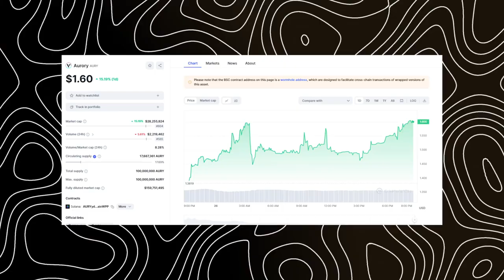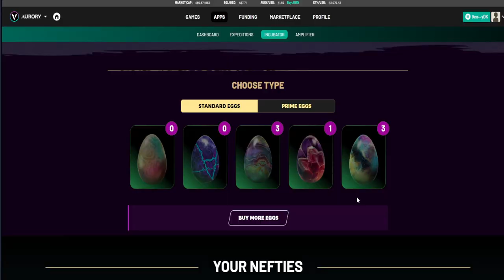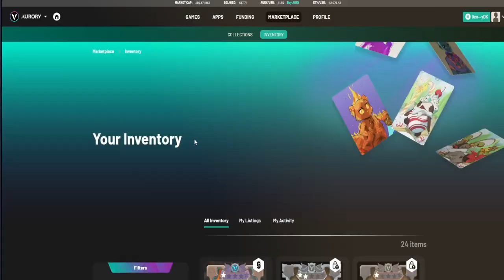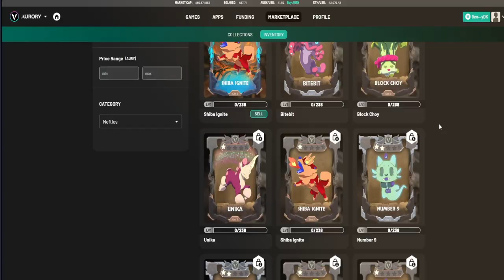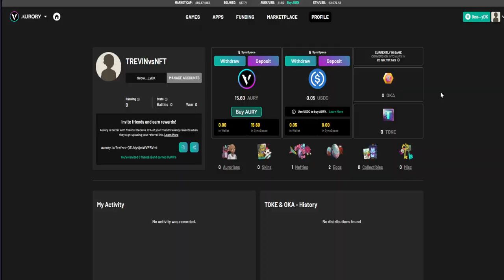Seekers Of Tokane: Experience The New Era Of Pokemon In Web3 Gaming | Trevin Vs NFT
Step into the vibrant world of Seekers of Tokane, where the classic Pokemon adventure is reimagined through the lens of Web3 technology. Join us on Solana's groundbreaking gaming platform and dive into a universe where digital ownership and blockchain technology bring your Pokemon experience to life like never before. Capture, train, and evolve your Nefties, engage in strategic battles, and explore a world filled with mystery and excitement.

Have you ever wanted to experience true digital ownership? Well, now you can with Seekers of Tokane on Solana! I've been giving away codes on my stream

In Seekers of Tokane, you'll enter a vibrant world filled with diverse landscapes, hidden secrets, and various Nefties, the game's unique take on Pokemon. Capture, train, and evolve your Nefties to create a powerful team, explore every corner of the world to uncover rare creatures and valuable items, and engage in strategic turn-based battles requiring careful planning.

Join the Seekers of Tokane community and experience the future of Pokemon gaming with Web3 technology.

➡️ aurory.io

This video is about Seekers Of Tokane: Experience The New Era Of Pokemon In Web3 Gaming. But It also covers the following topics:

Web3 Pokemon Game
Seekers of Tokane
Blockchain Gaming Revolution

Video Title:  Seekers Of Tokane: Experience The New Era Of Pokemon In Web3 Gaming | Trevin Vs NFT

👉SUIper Wave News - Week 4: SUIFrens Quest 3 Updates, liquid staking, and SUI TVL rank 27!

✅  About Trevin vs NFT.

Welcome to the world of TREVIN vs NFT! 🚀🎮

Embark on a journey with me as we dive into the exciting realms of crypto, with a special focus on the dynamic $SUI. Join the adventure as we explore the latest trends, insights, and updates in the crypto space, demystifying the world of digital currencies together.

But that's not all – our fun doesn't stop there! Get ready to laugh out loud with gaming content packed with hilarious moments. From epic wins to comical fails, the gaming universe is our playground, and we're here to share the joy and entertainment with you.

So whether you're a crypto enthusiast seeking knowledge or a gaming fan looking for a good laugh, TREVIN vs NFT is your destination.